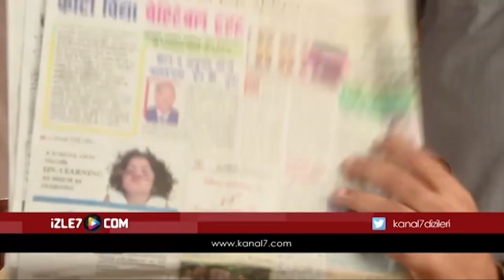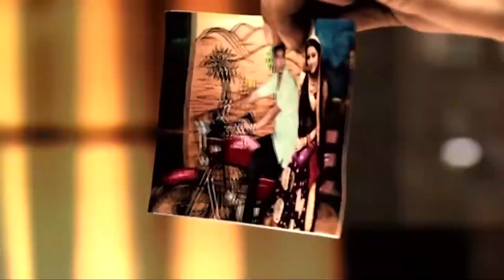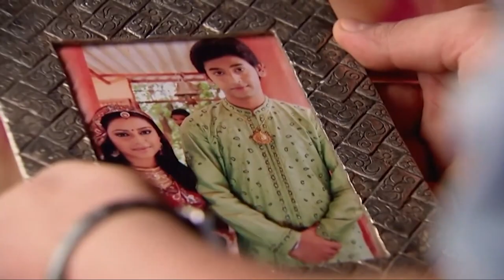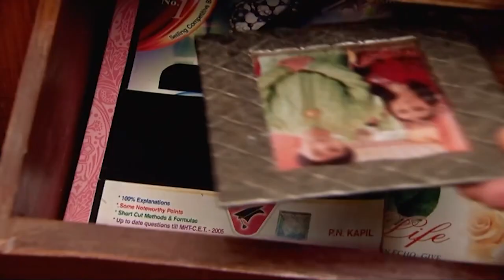İkimizin Yerine Hint Dizisi 181. Bölüm (Uzun Versiyon)